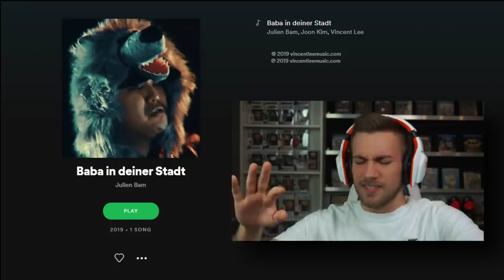Julien Bam - Halloween in Asozial - Baba in deiner Stadt - Reaction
Flo M.
Postfach 11 61
25442 Quickborn

Flo M.
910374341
Packstation 117
25451 Quickborn